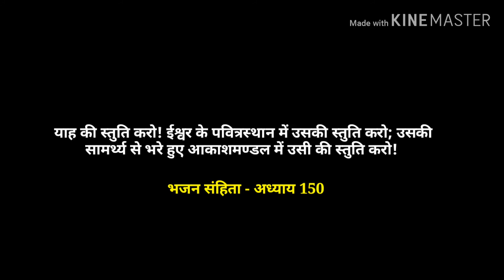Masihi TV || आत्मा से भर दे मुझे || Brother Asish Masih || Hindi Christian Song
Emmanuel Prathna Bhawan

hindi christian songs lyrics
hindi christian song mp3
hindi christian song mp3 download
hindi christian song video
hindi christian song dhanyawad ke saath stuti gaoonga lyrics